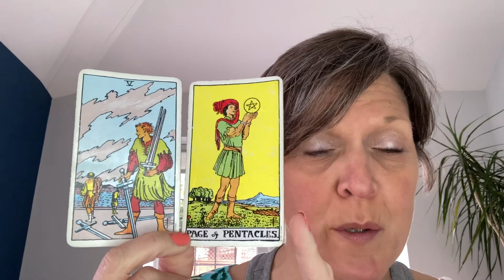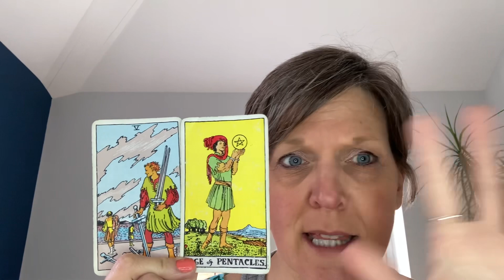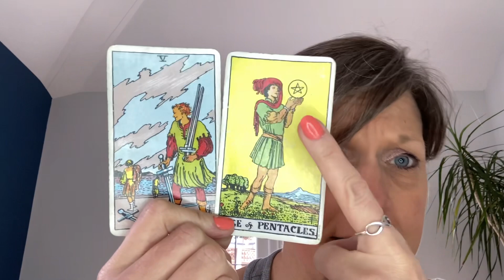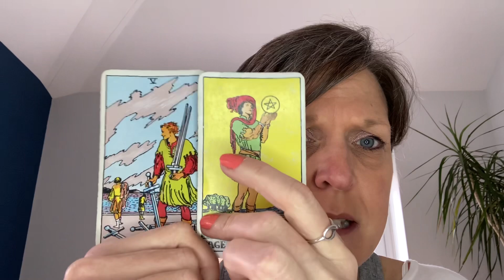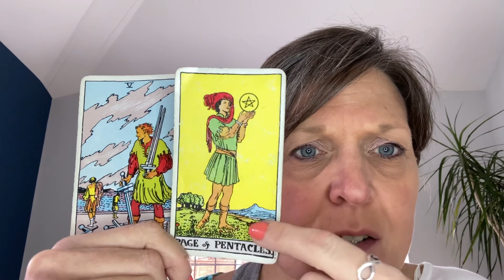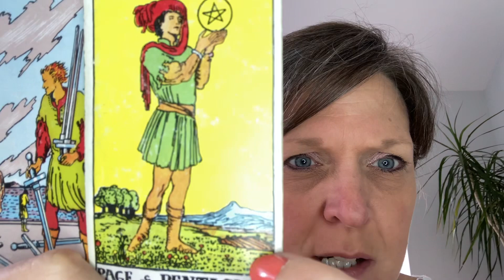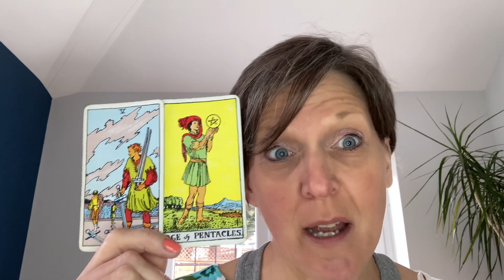What you do now will shape the next six months of your life 😮😮😮 Full moon in Virgo healing ❤️‍🩹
There’s lots going on this week, but, also a chance to start anew. 💫🌈